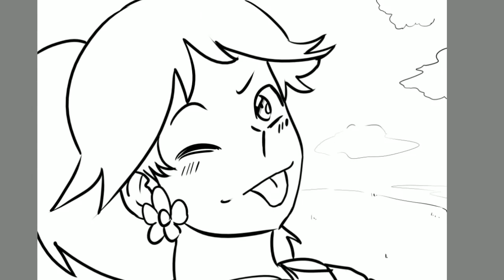Animatic - Daisy & Luigi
The song is by Toddler with a slingshot by Bug Hunter!